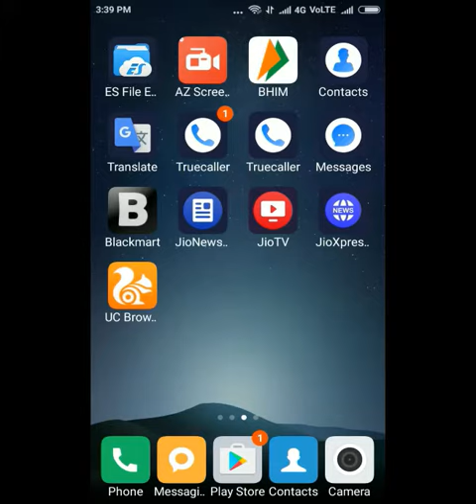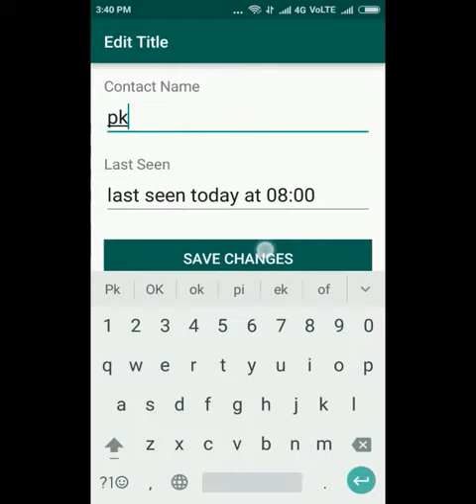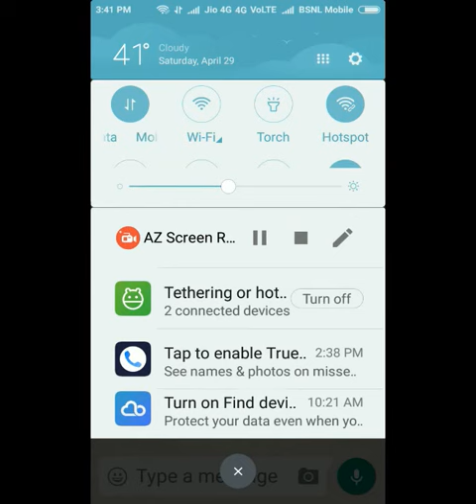अपने दोस्त को wahtssap के मैसेज दिखा के कैसे मूर्ख बनाये How to fool a friend's message of wahtssap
How to fool a friend's message of wahtssap